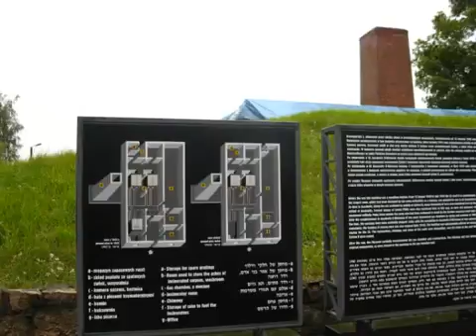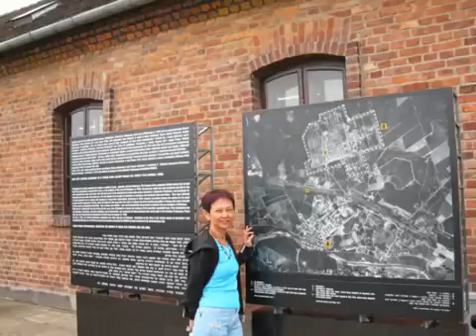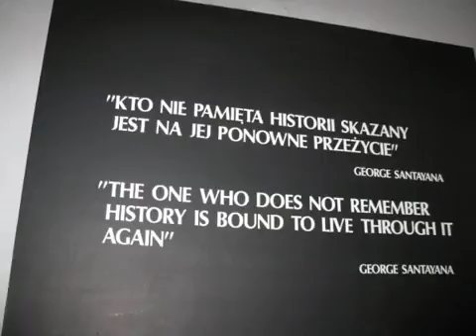Eastern Europe Poland 2010.....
Acknowledge with gratitude the kindness and generosity of the owners of the  music used in this clip. Thank you.